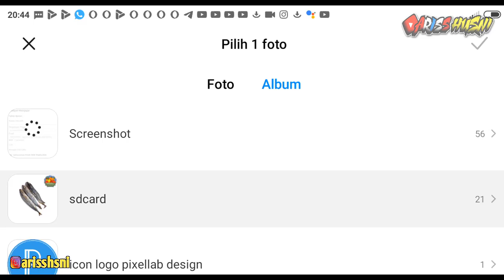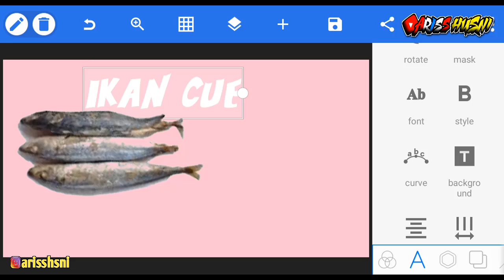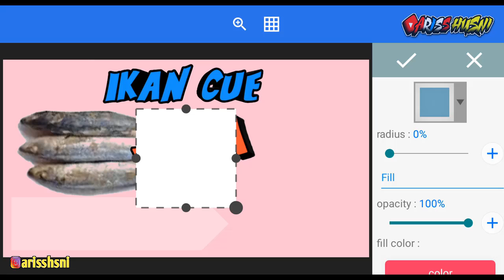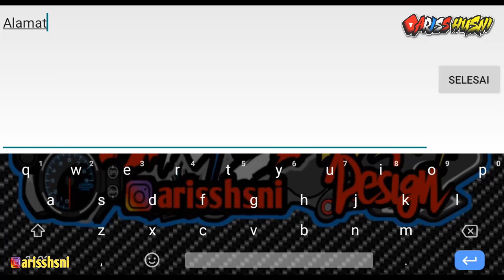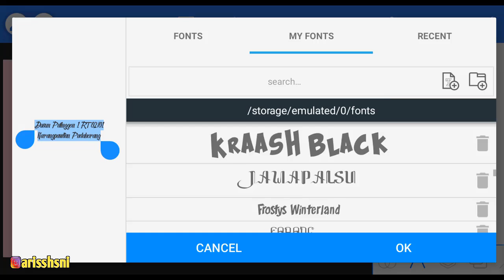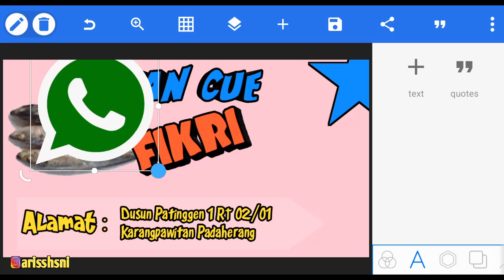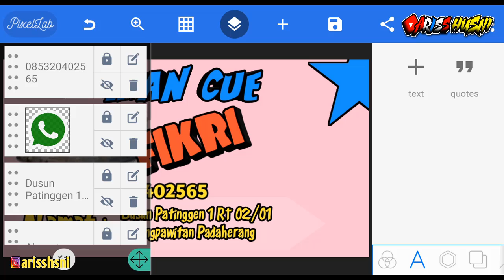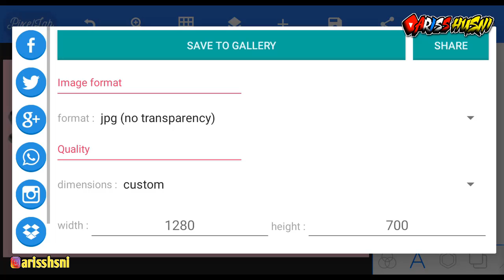TUTORIAL MEMBUAT DESAIN LABEL KEMASAN #2 DI PIXELLAB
Bagi kalian yang masih bingung mau membuat logo ? entah logo apa saja ! yo simak videonya , check this out !

Back Song :
Manchester Dream